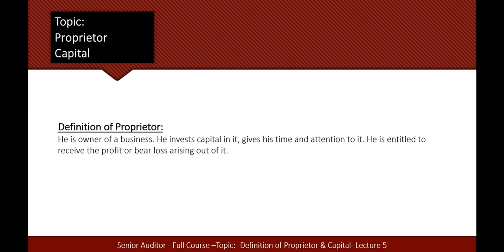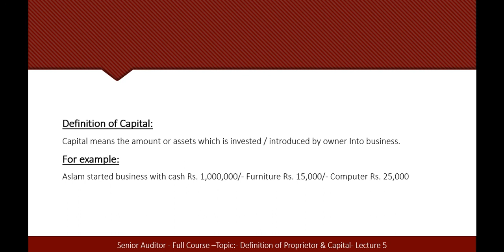Definition of Proprietor in Urdu/Hindi Definition of Capital in Urdu/Hindi |Senior Auditor Lecture 5